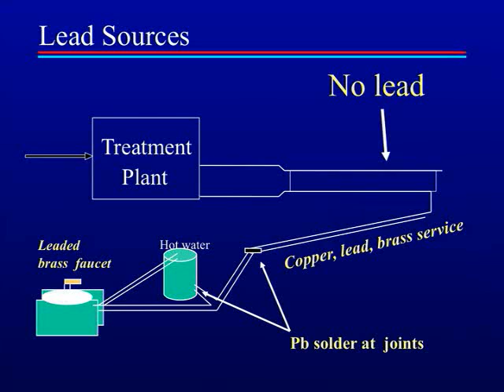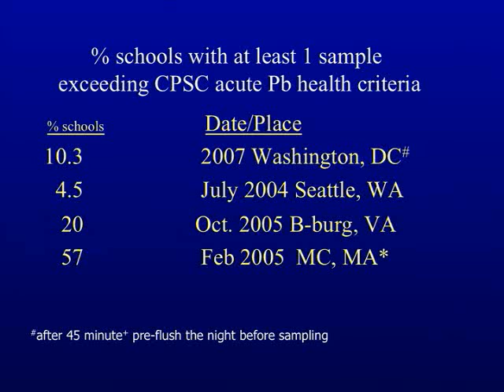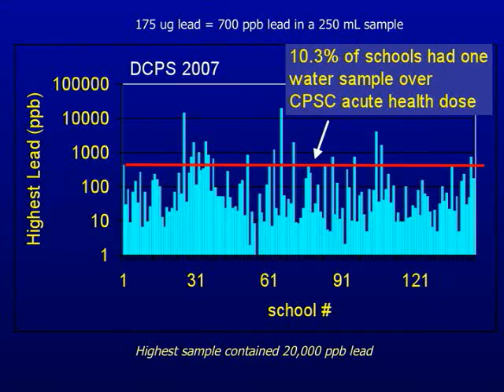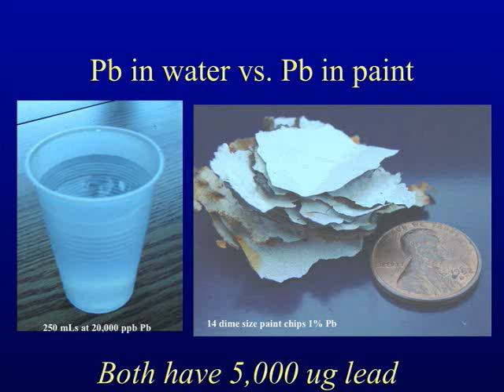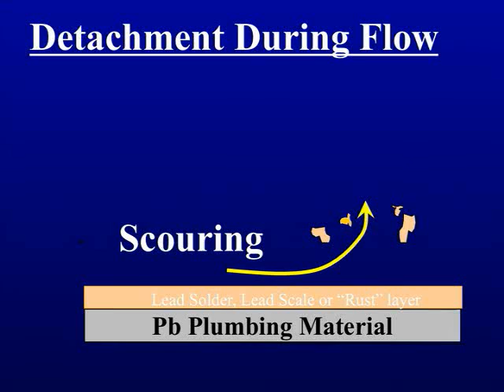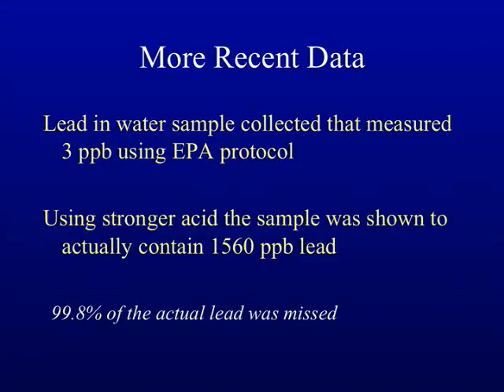Lead in Tap Water Is a Health Risk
Dr. Marc Edwards, professor of civil and environmental engineering at Virginia Tech, presents evidence of lead contamination in some tap water, its risk to health, and the failure of government authorities to address it. Summary excerpts from a presentation at the April 2009 Yale University Drinking Water Symposium.

This video may be helpful for people looking for information on tap water, municipal water, bottled water, public health, issues of tap water vs. bottled water, water use, and tap and bottled water energy use.